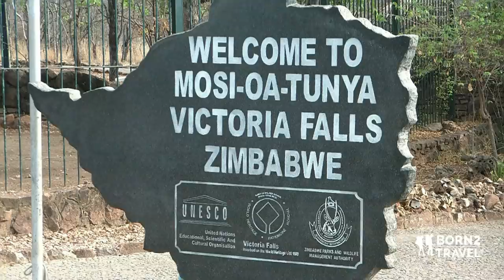Zimbabwe & Botswana | Watch our amazing adventure in Southwest Africa | Just 2 Min | born2travel.it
✔ S u b s c r i b e N o w

This video is about a wonderful journey we have lived in the Southern Africa... we have rent a 4x4 truck in Victoria Falls (Zimbabwe) and from there we have driven, with adventurous friends, till the majestic Cape Town, through Botswana, Angola, Namibia and, of course, South Africa.
This is the first of three parts of this fantastic journey... You can read the whole photo-reportage

Places seen in this video:
Victoria Falls (Zimbabwe)
Kasane (Botswana)
Chobe NP (Botswana)
Nata (Botswana)
Elephant Sand (Botswana)
Maun (Botswana)

| music |